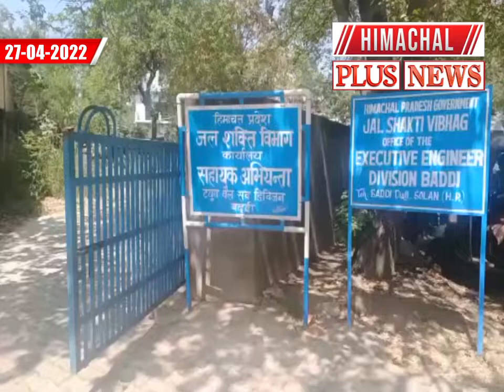नालागढ़ : बद्दी की सड़कों पर बह रहा सीवरेज का गंदा पानी